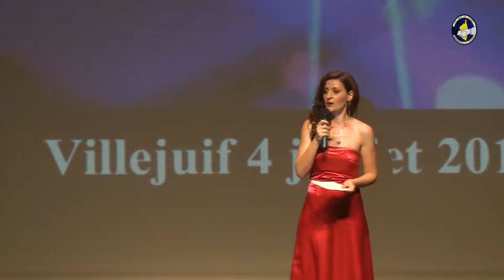MISS ITALIA IN FRANCIA- Silvano SAPIA-Brindisi della traviata- 2015 avi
-- Mode & Beauté- Concorso di bellezza-Cantanti-defile di Moda- America-Germania-Espagna- Brasile-Messico-Portogallo-Polonia-Russia-Giappone-India-Asia-Cina-Australia-Inghilterra-Olanda-Svizzera-Francia-Austria mia--Drancitalie--Gli amici di GALLINARO--Tutti QUANTI-- Belgio--MONDO--UNIVERSO--ITALIANSONLINE PARIGI Italiani a parigi (MOMO)---Italia Francia insieme---pour réunir tous les sicilien(ne)s del mondo--Caroline Barichon Porpiglia